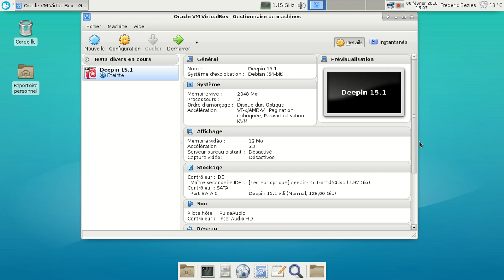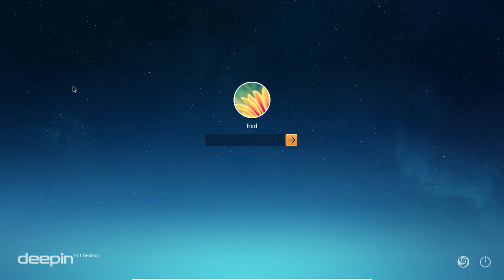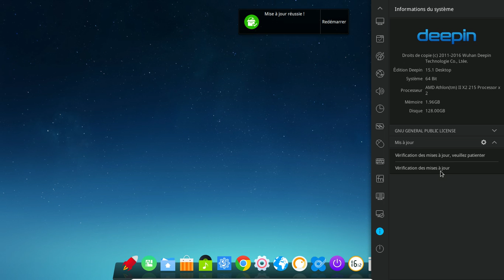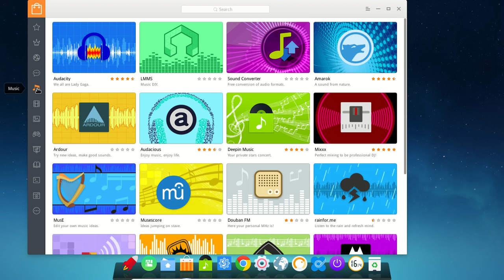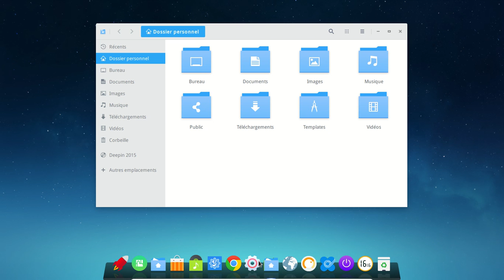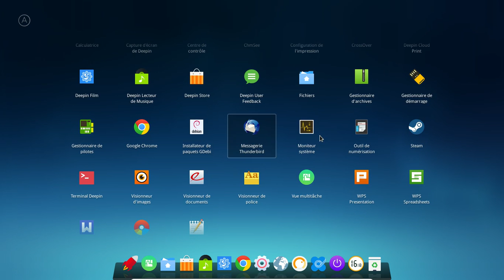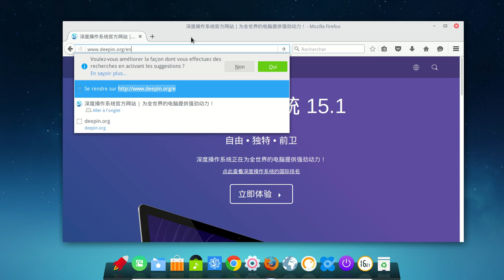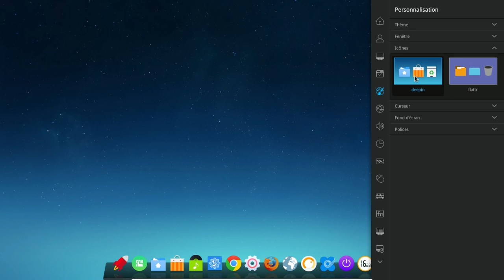Deepin 15.1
Distribution GNU/Linux basée sur la Debian GNU/Linux unstable avec un environnement propre.